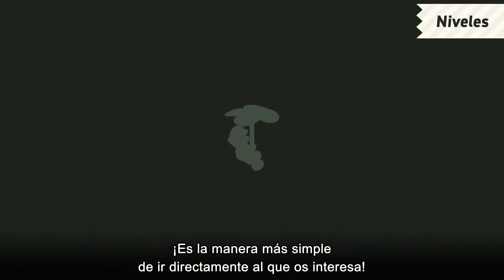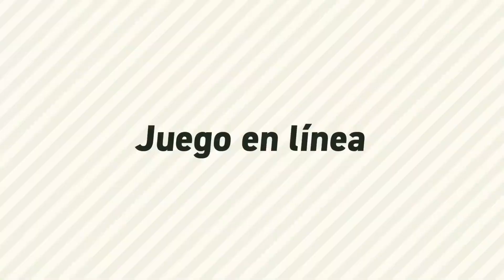Super Mario Bros Wonder Subtítulos Español